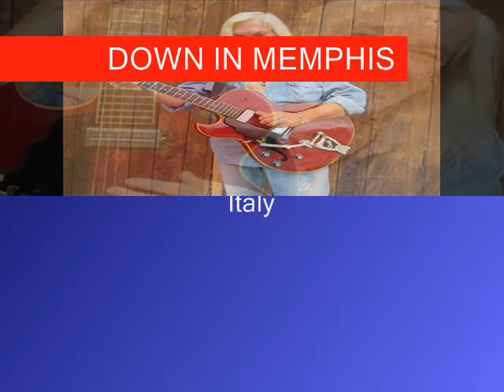DOWN IN MEMPHIS RICKY MANTOAN It's the LOMAX GOLD RECORD COLLECTION (1980) 1981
Song composed by Ricky Mantoan. This song is included in the first Ricky's Album: RICKY (1980) -
Gold Records in OMAHA RAINBOW CHART (april 1981)
Original video edit by Gloria Berloso - Italy -
New Recording 2014